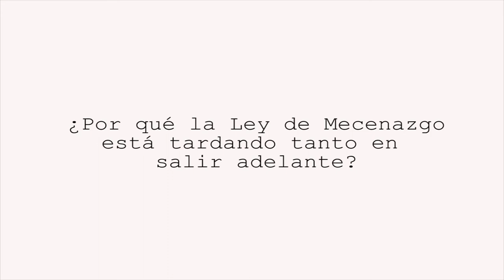Enric Martínez Castignani en el Máster Gestión Cultural de Carlos III (11ª edición)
Enric Martínez Castignani en el Máster en Gestión Cultural de la Universidad Carlos III (11ª edición)
Diciembre 2013 - Micromecenazgo en cultura

Sección de preguntas a invitados.

Idea: Jaime Cubas
Realización y postproducción: María San Martín
Música del Ministerio de Educación NIPO: 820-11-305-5
Instituto de Tecnologías Educativas